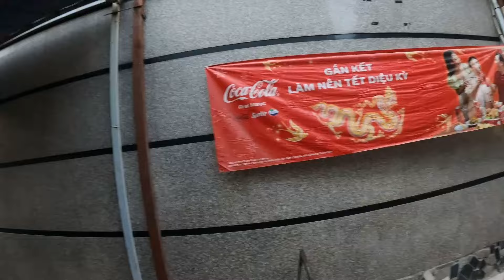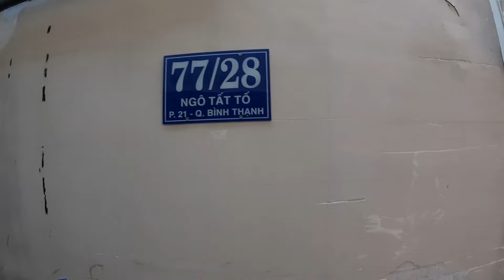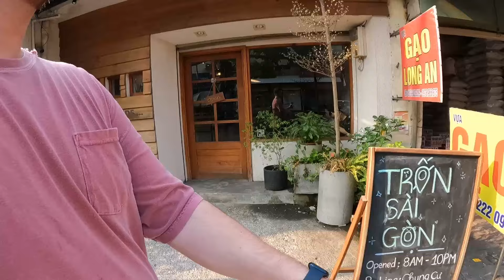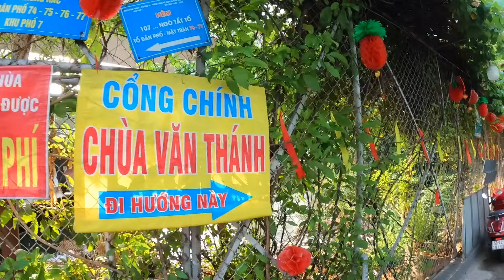Vietnamese Auntie Wanted Me to Marry Her Niece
In this video I explore the alley communities of Binh Thanh, Saigon, Vietnam, and along the way I run into a Vietnamese auntie who wants me to marry her niece!

If you'd like to help support my journey 😊🙏 Every tip really helps me create more content!